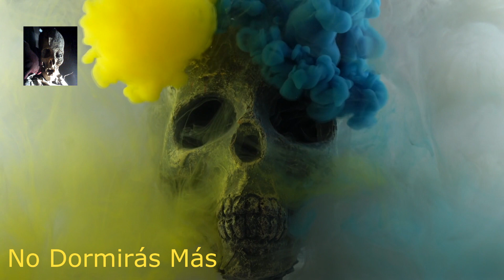Mami No Me Dejes / Historia de Terror / Zona siniestra.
Encuentranos en nuestro podcast: